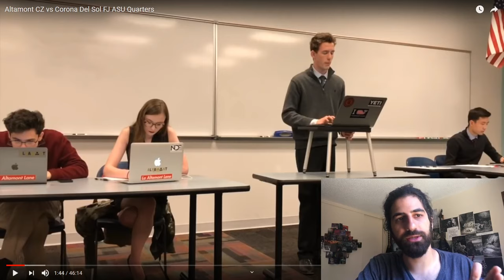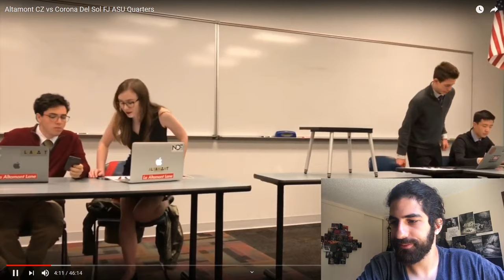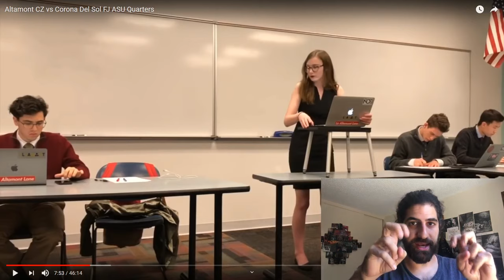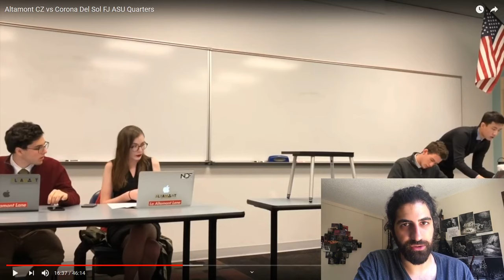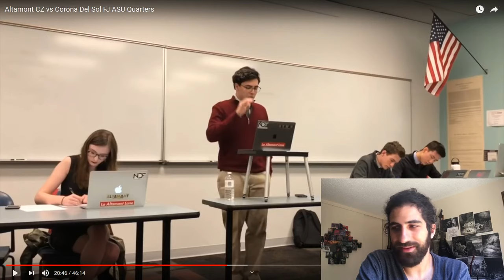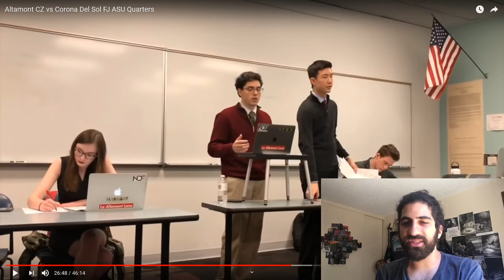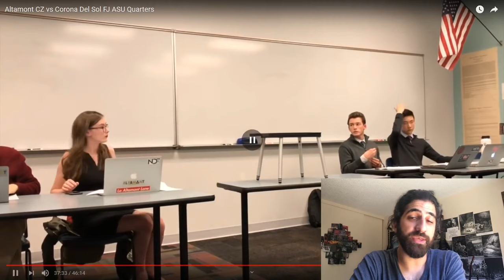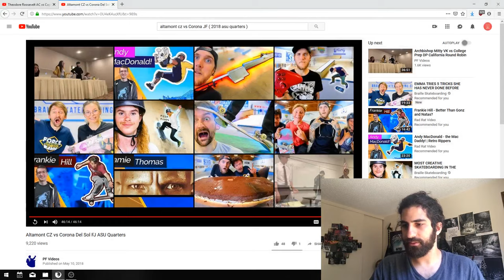Round Analysis: Public Forum #3 (Altamont CZ vs Corona Del Sol FJ - ASU Quarters) Full Round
This video is really, really long. But it was requested, so we did it. If you have a request, we'd like to hear it.

You'll notice that the sound of the debaters speaking changes a little ways into the video. Not sure what caused this to happen, but hopefully it isn't too disruptive of the viewing experience.